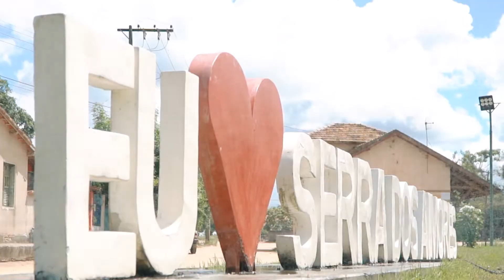VISITE SERRA DOS AIMORÉS!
O nome da nossa cidade já remete a um belo sentimento, não tem mesmo como não amar Serra dos Aimorés😍! Em cada praça, um cantinho gostoso para um bom bate papo. Em cada produto de nossa gastronomia, um sabor inigualável pra levar na lembrança. E as nossas paisagens? Essas então são de tirar o fôlego e fazer qualquer um querer se aventurar em práticas como o montanhismo, o Ciloturismo ou simplesmente contemplar um belo pôr do sol, digno de cinema. Venha você também se apaixonar por esse lugar surpreendente! Visite Serra dos Aimorés!
Para mais informações turísticas sobre Serra dos Aimorés acesse o
Apoio institucional: Secretaria de Estado de Cultura e Turismo de Minas Gerais e Governo do Estado de Minas Gerais.
Vídeo: @filmsparadise.